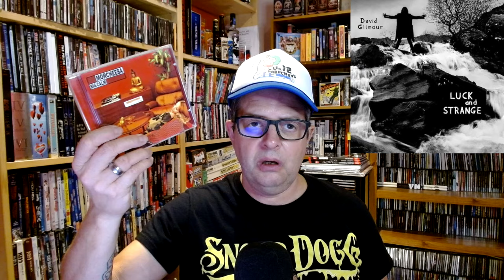David Gilmour Luck and Strange CRITIQUE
Hey salut! Cette semaine je fais la critique d'un disque dont je n'aurais jamais cru parler, Luck And Strange, le cinquième album solo de David Gilmour. Le guitariste de Pink Floyd là là.